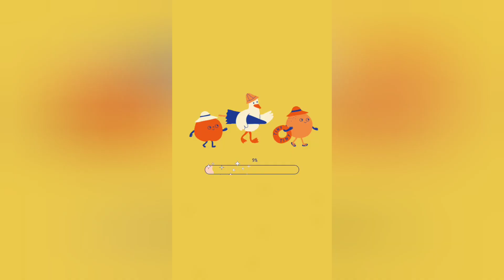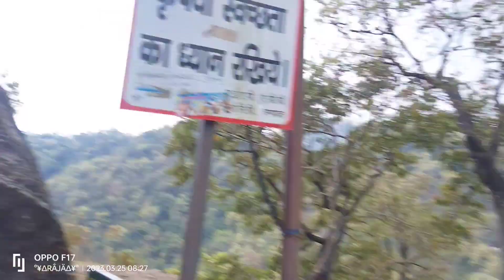Nepal trip part 2 // cenemetic shorts crazyxyz vlog bhajan new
mountain- 100.00%

nature- 41.99%

mountains- 29.82%

travel- 25.05%

landscape- 24.58%

photography- 22.02%

hiking- 18.83%

naturephotography- 17.90%